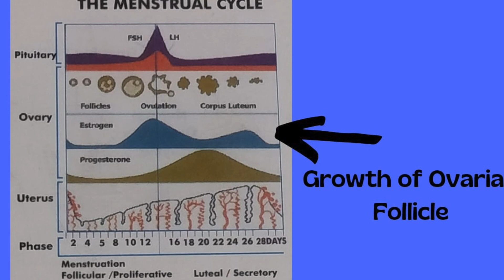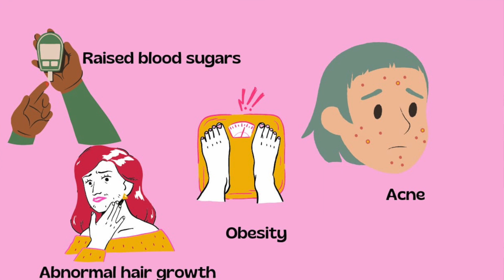क्या आपको PCOS है??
Hello again from Dr Manjushri kothekar. In this video I have explained about PCOS,/polyc cystic ovaries,/PCOD. What does it mean? What to expect when you have PCOS? Why does it happen?

Watch the video till the end for a Surprise at the end!